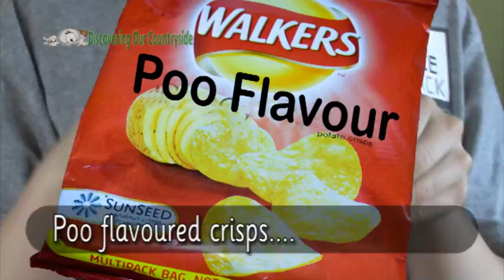Follow the poo! Yr 3-4 Teaching Theme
Entry point introduces theme, it shows how farmers spread animal manure on the fields - fields which they then grow food crops on such as potatoes from which crisps are made.

Having shown them this they are asked to think about several things:
◦Why is animal poo spread on fields?
◦Is this good for the environment?
◦Why does it not make food grown on the very same fields taste of poo?